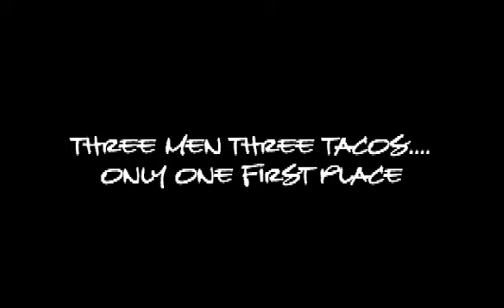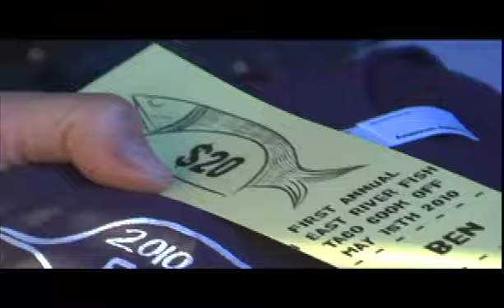The Brooklyn Taco Battle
On Saturday May 15th Dr.Claw was challenged to a fish taco face off. he came and he fought, lobster in hand. Up against the legendary Jesse Kaufmann and the one and only Julian Vasquez, these are three very serious fish taco warriors. Watch to see who comes out with the best fish taco in Brooklyn.  Distributed by Tubemogul.